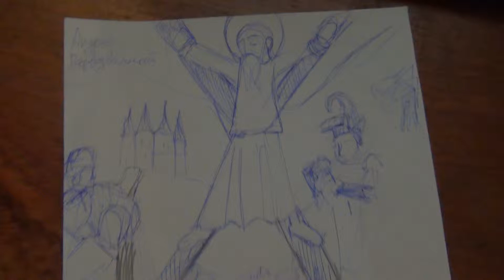Андрей Первозванный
Патриарх Константинопольский